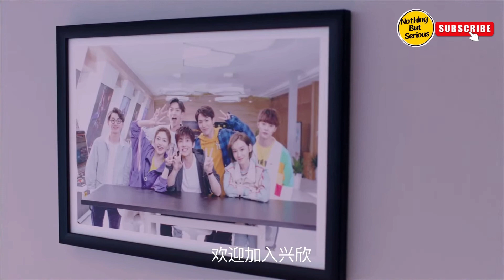The Kings Avathar 2019 Chinese Drama Review in English